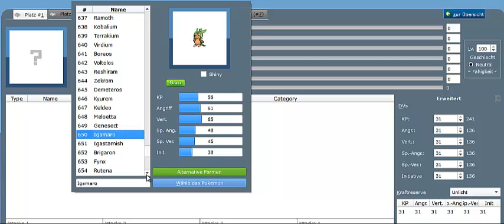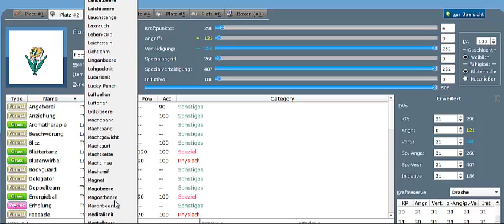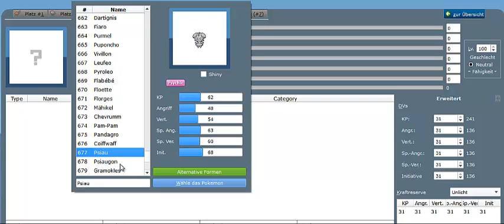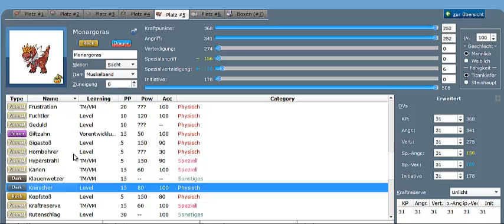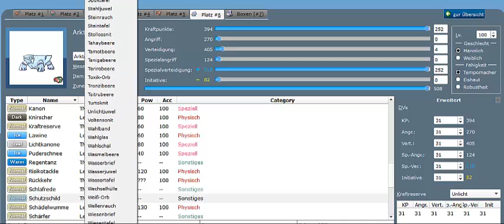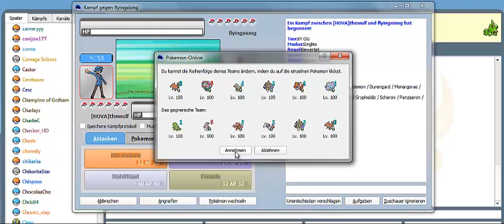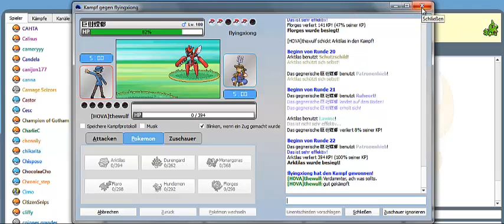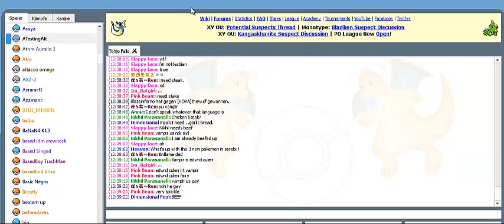Let´s Battle - Pokemon Online vs Random Gegner 07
Spannende Kämpfe!